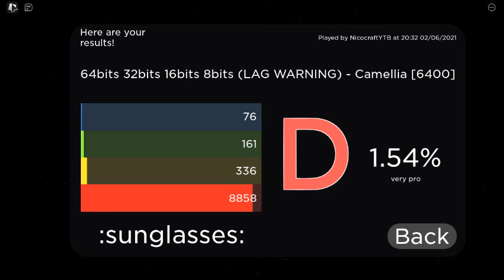robeats! 1 bit 2 bit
mes doigt